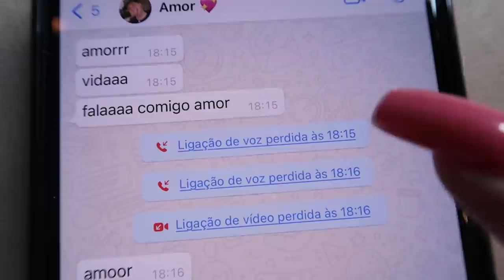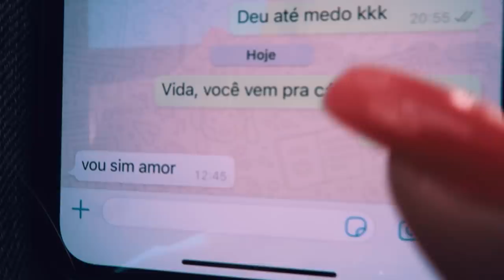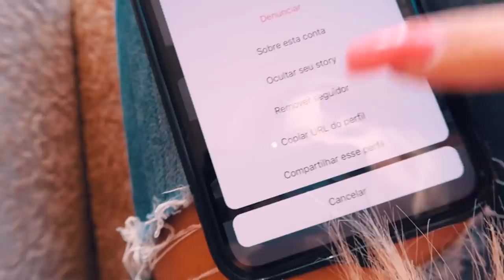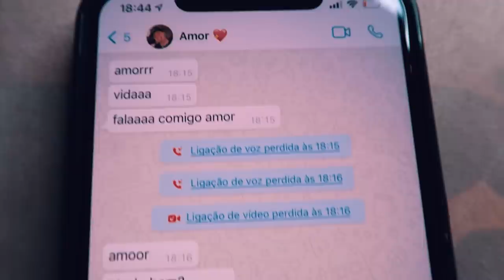ME ESCONDI DE TODO MUNDO POR 24 HORAS!! - Eles se desesperaram!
Trollei todo mundo sumindo por 24 horas..
O que será que aconteceu?